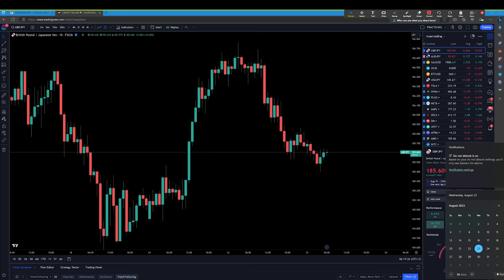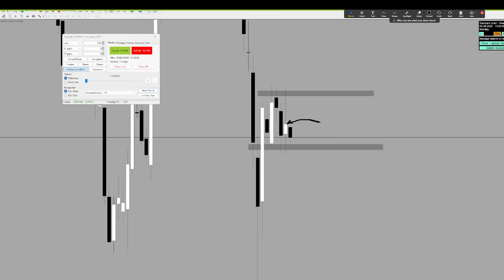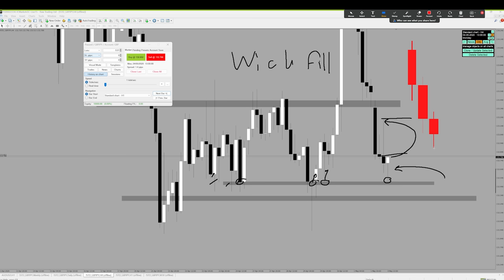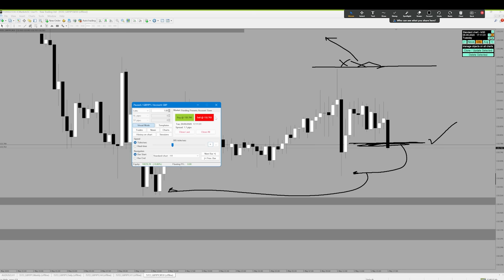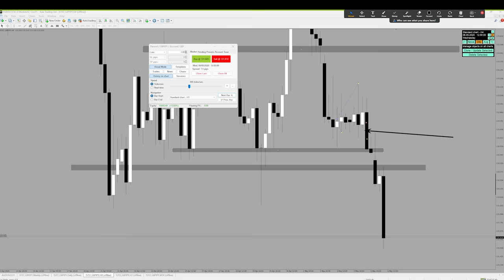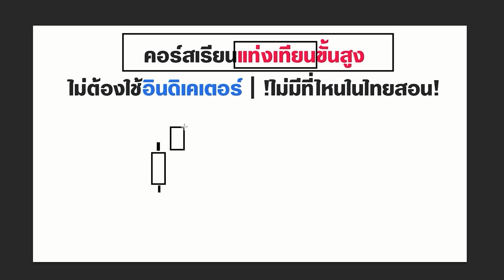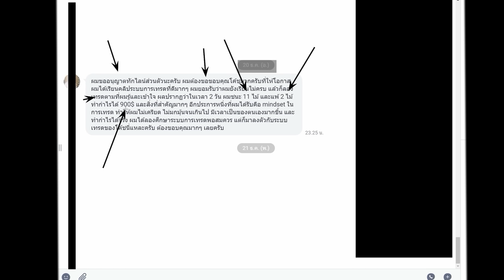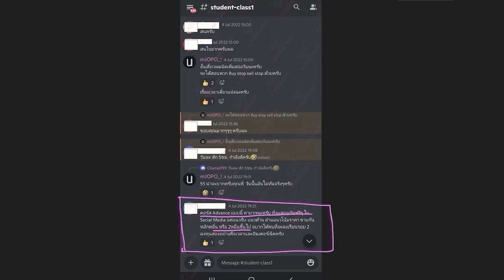FOREX เปิดตำรากราฟเปล่า ใครชอบ มาเอาความรู้ไปปปป | EP.1